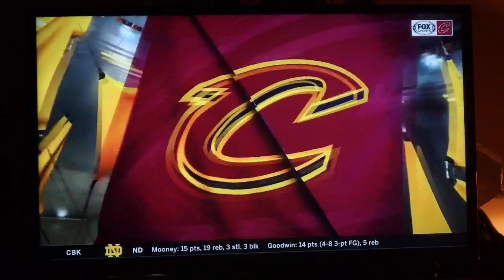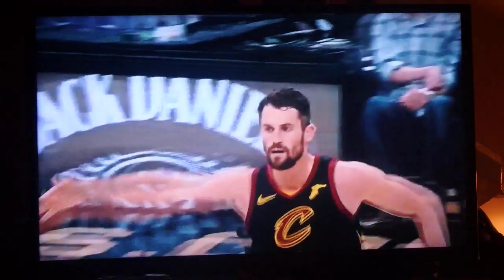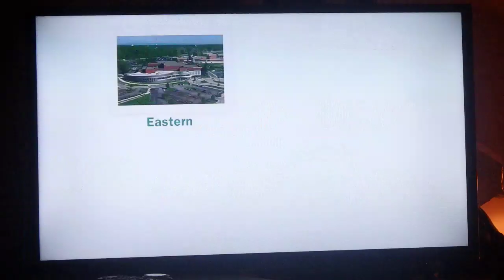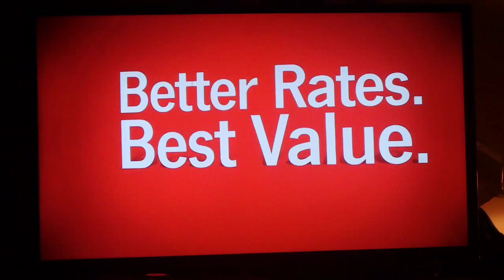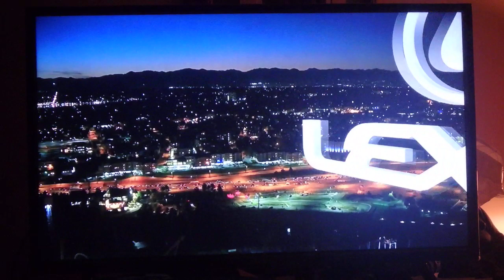The Cleveland Cavaliers Team Against The Denver Nuggets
Go Cleveland Cavaliers!